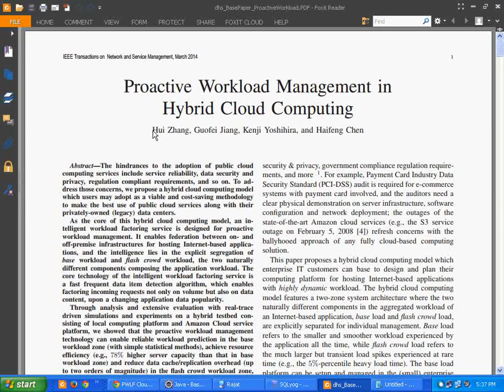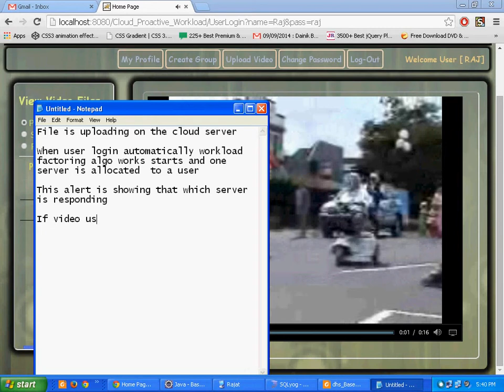Cloud Proactive Workload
We are ready to provide guidance to successfully complete your projects,
IEEE 2014 Projects
G.S.Rajan
DHS Projects
Jayanagar,& Vijayanagar